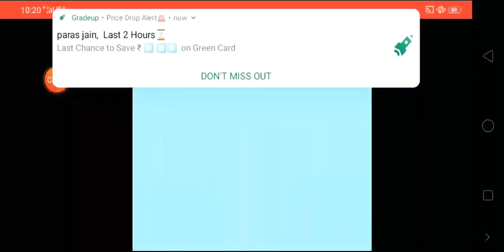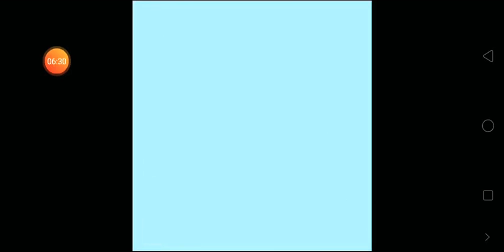Hindi dictation 06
SSC
CRPF
Legal Dictation